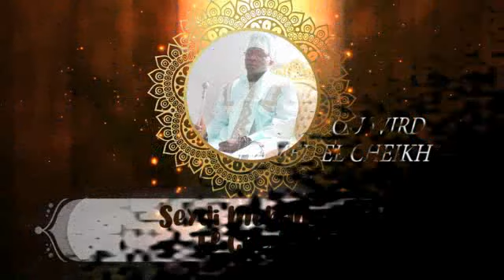Naniou hormal souniou wird par Seydi Mouhamed El Cheikh